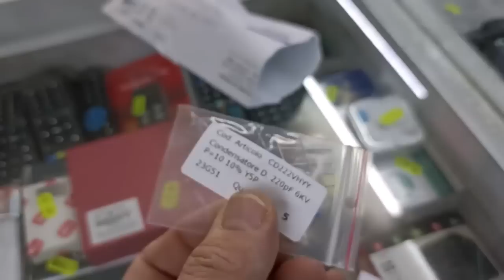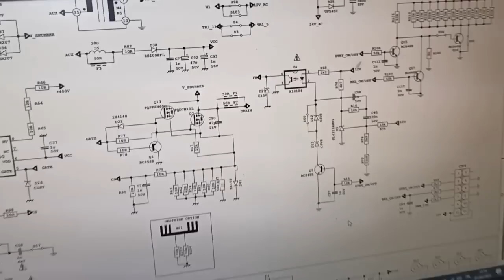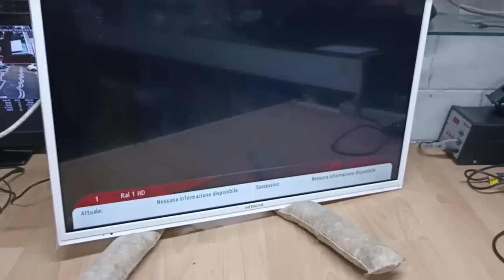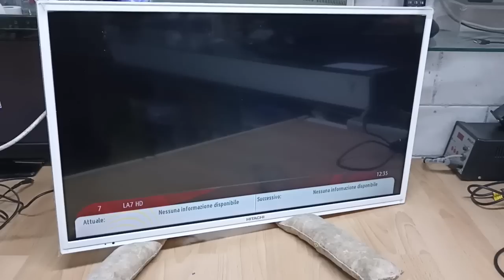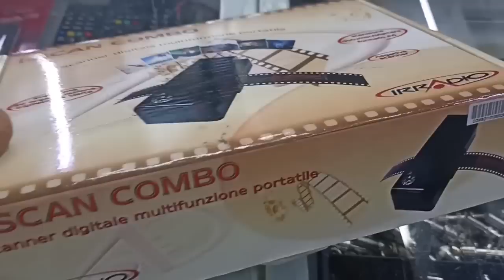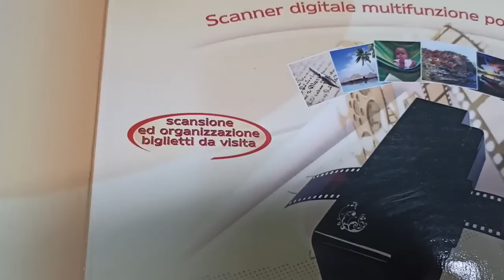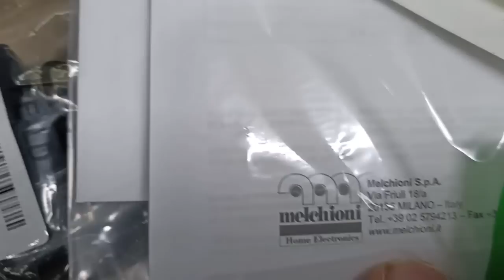TV HITACHI 32HB1W : Solo led rosso lampeggiante. Risolto.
Alimentazione o main ??? Vediamo.